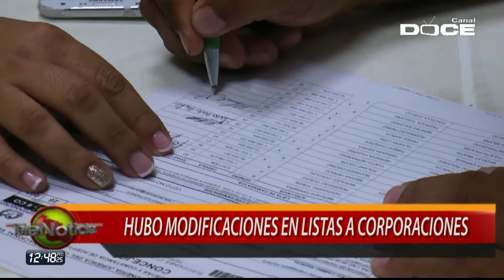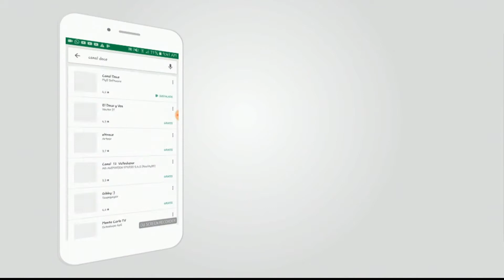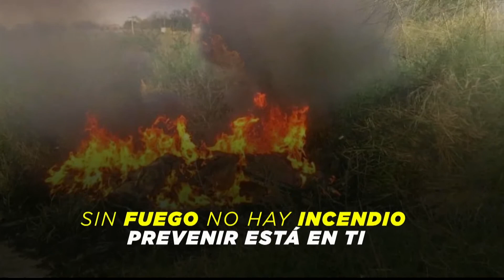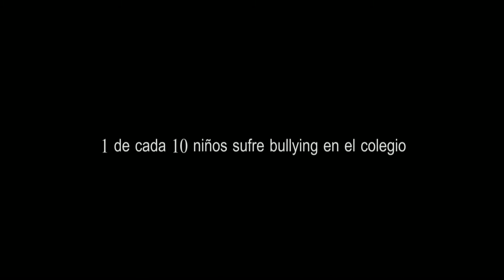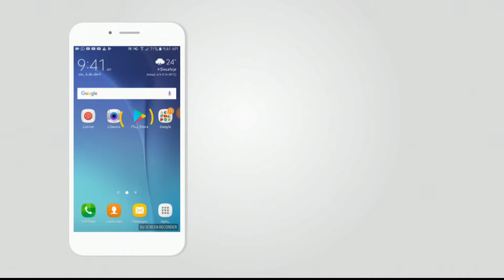NOTICIERO TELENOTICIAS MEDIO DÍA 08 AGOSTO 2019